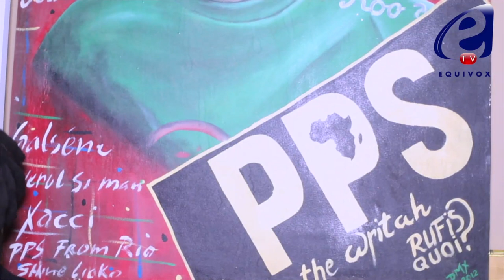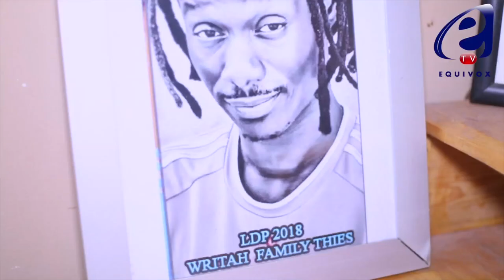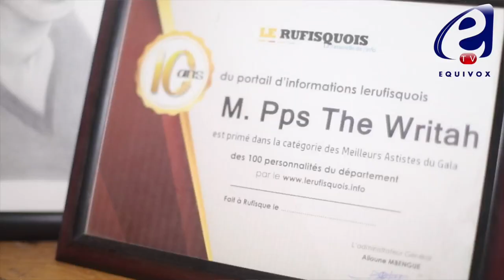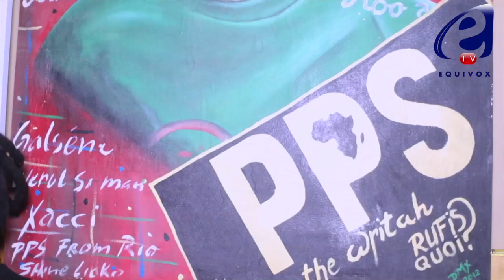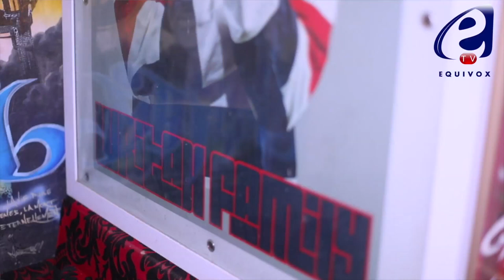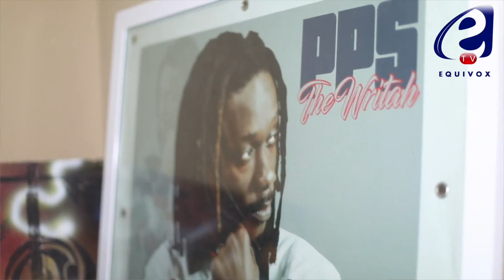PPS: "SENEGAL MAFI DAKH RAP" (JE SUIS LE MEILLEUR RAPPEUR AU SENEGAL) 1er parti